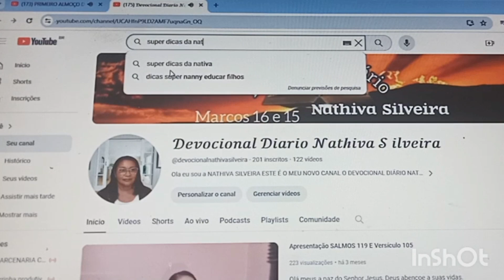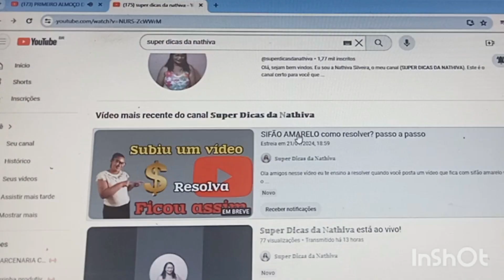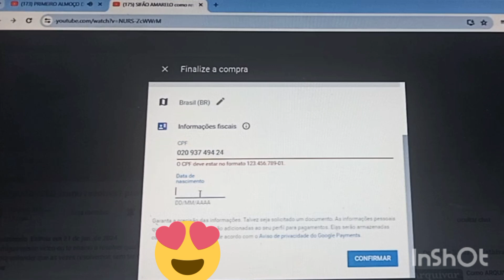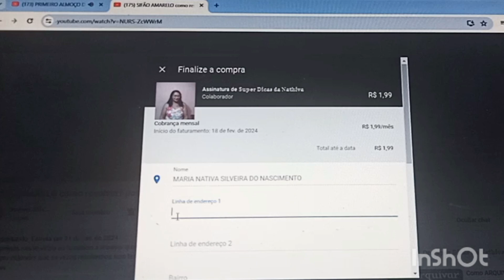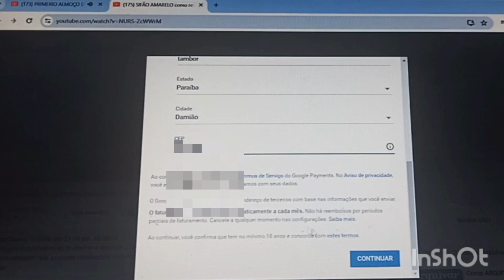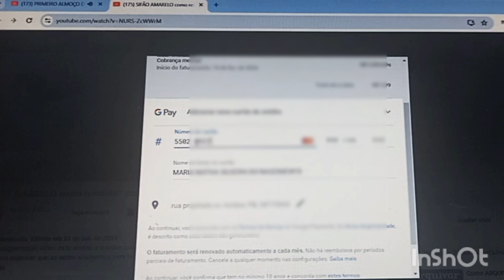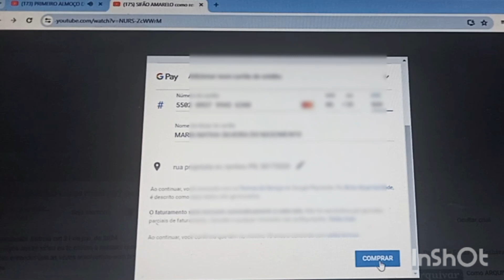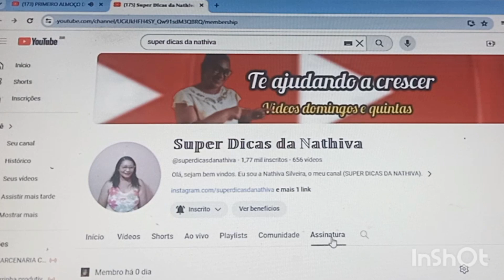COMO SER MEMBRO de um canal?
Ola amigos, com esse vídeo eu ensino o passo a passo de como ser membro de um canal .
Depois que vc assistir esse vídeo espero que você se torne membro desse canal pra fortalecer.

Vem comigo até o final e vc vai aprender o passo a passo.

   Segue aí até o final.
E compartilha com teus amigos.

👉 2 vezes por semana te ajudando a crescer aqui na plataforma , novidades que aparecem sempre por aqui.

👉Compartilha com teus amigos para que possamos aprender juntos

👉Torne-se membro para fortalecer esse canal.
Se puder deixe um valeu para me incentivar a trazer mais conteúdo.